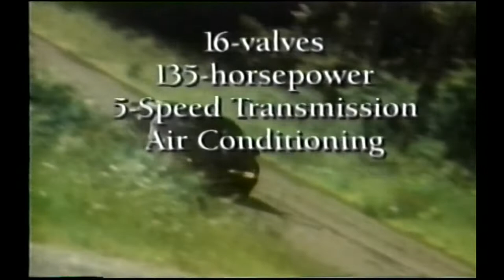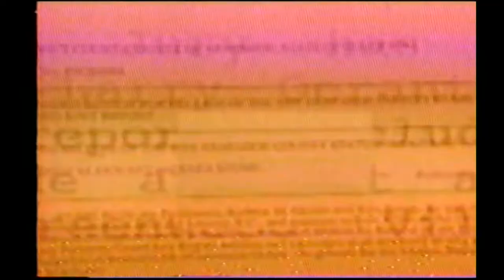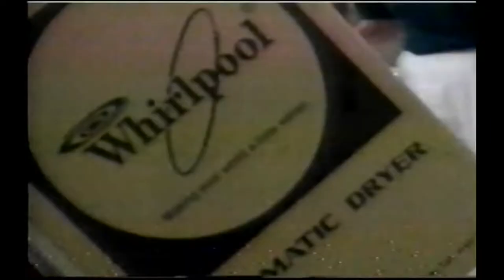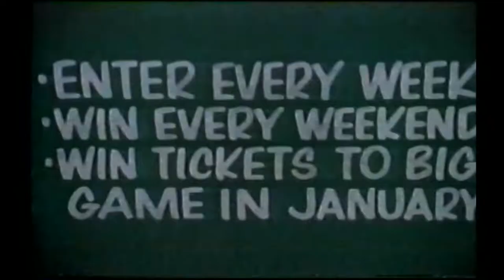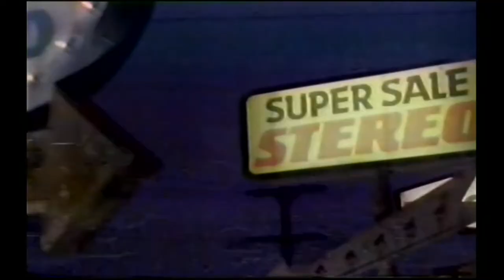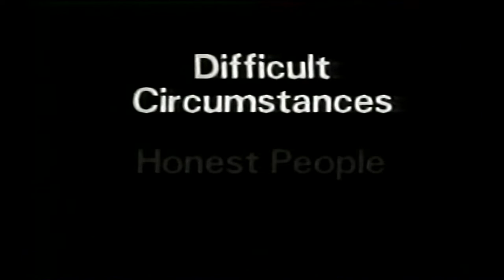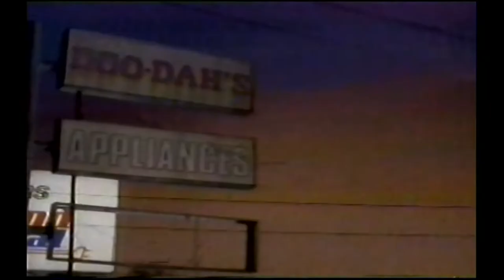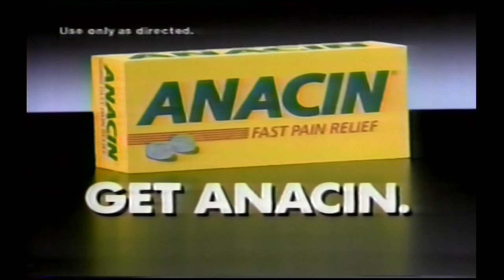1991 Colorado vs Oklahoma St (TV Broadcast)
Full TV broadcast for the Colorado vs. Oklahoma State game in 1991